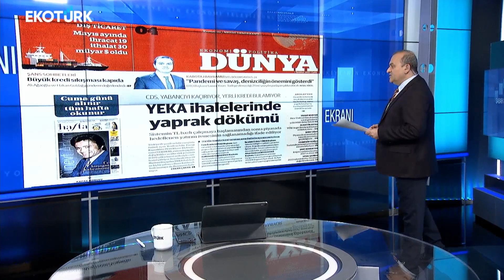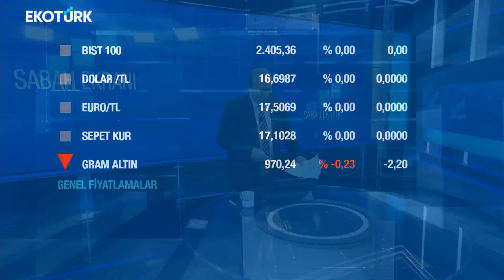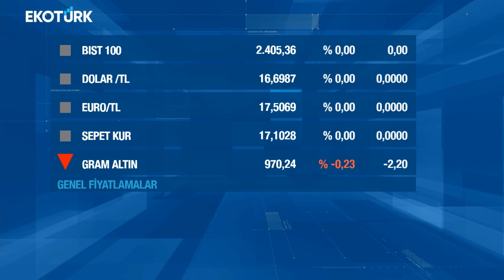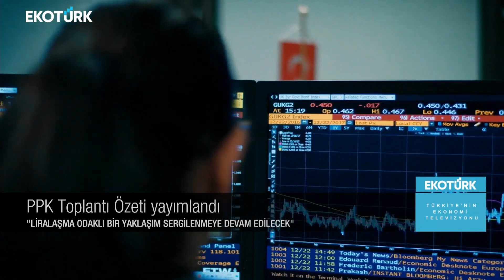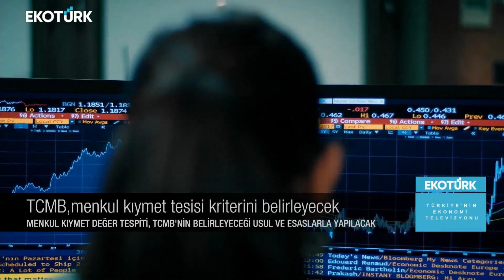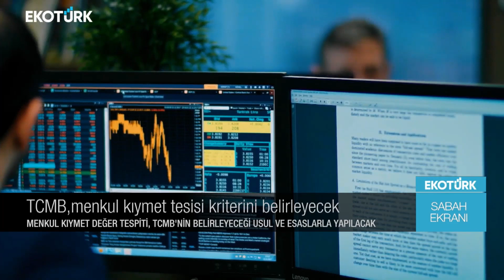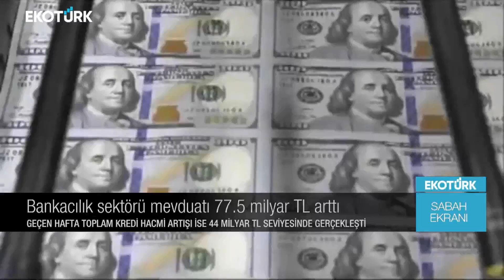Borsa İstanbul gelişmelerden nasıl etkileniyor? | Sami Altınkaya | Sabah Ekranı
Sabah Ekranı'nda Sami Altınkaya'nın bugünkü konukları; Yaşar Yıldırım, Sadık Mazanoğlu ve Prof. Dr. Murat Batı oldu.